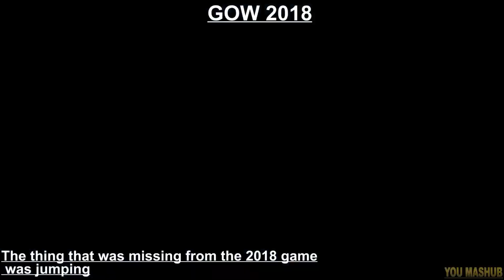God of War Franchise Comparison | Ascension Update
The evolution of God of War